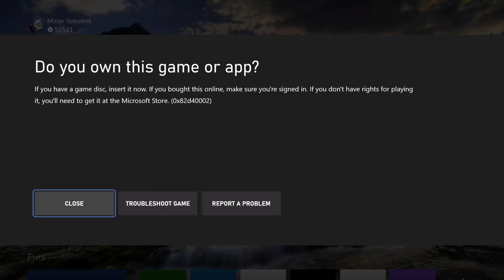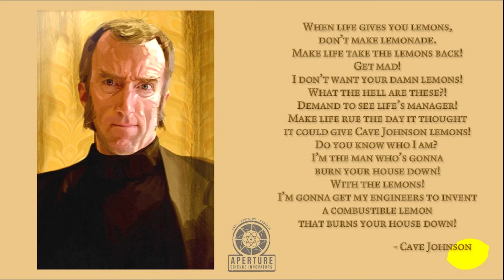Bridge Constructor Portal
A chill vid about Valve's Bridge Constructor Portal!
All Cave Johnson quotes belong to Valve and are pulled from Portal 2.
Half-life footage pulled from Channel: Bolloxed
title: Half-life: Full Game Walkthrough